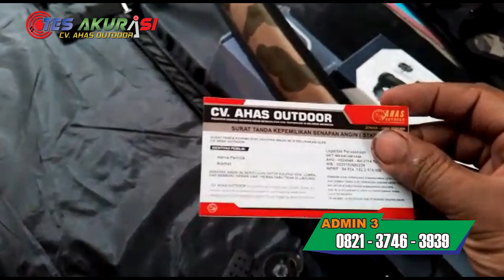senapan angin PCP MARAUDER OD 38 terbaru dan terbaik di 2023 - Milik Zaenal Arifin | Gunung Mas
Admin 5 : 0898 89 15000
admin 4 : 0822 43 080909
Admin 3 : 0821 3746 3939
Admin 2 : 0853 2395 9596
Admin 1 : 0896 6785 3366

4 CARA BELI / ORDER :

*1.* Beli dengan bayar di tempat setelah barang sampai (COD)
*2.* Beli  via WA dan Transfer via BRI
*3.* Beli dengan order RekBer di tokopedia
*4.* Beli aksesoris dan produk lainnya di CV ahas Outdoor
*5.* Datang ke alamat kami di Desa raguklampitan RT 04 RW 01 Batealit Jepara Jawa Tengah

4 CARA BELI / ORDER :

*1.* Beli dengan bayar di tempat setelah barang sampai (COD)
*2.* Beli  via WA dan Transfer via BRI
*3.* Beli dengan order RekBer di tokopedia
*4.* Datang ke alamat kami di Desa raguklampitan RT 04 RW 01 Batealit Jepara Jawa Tengah